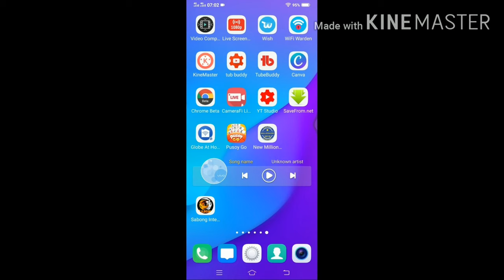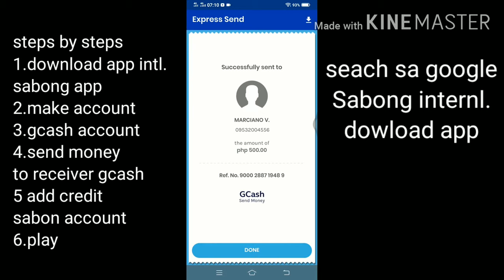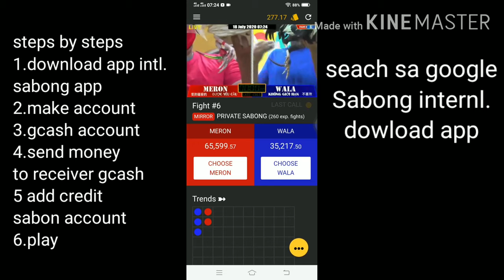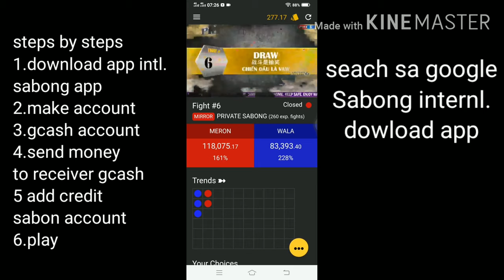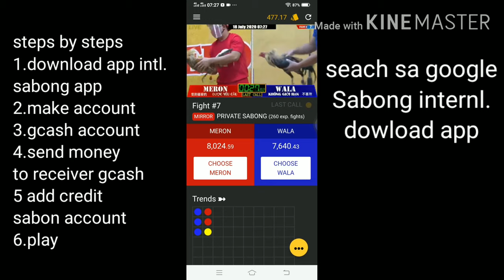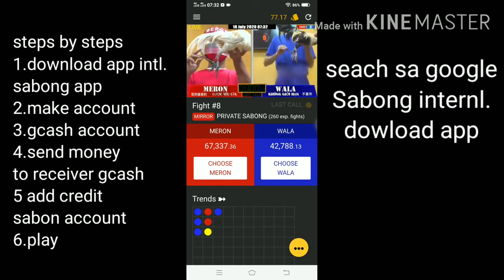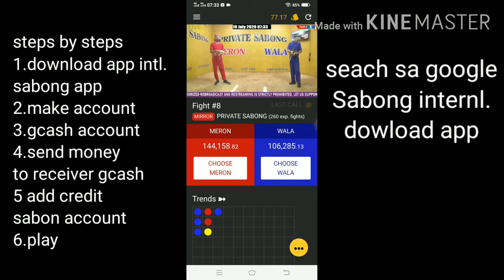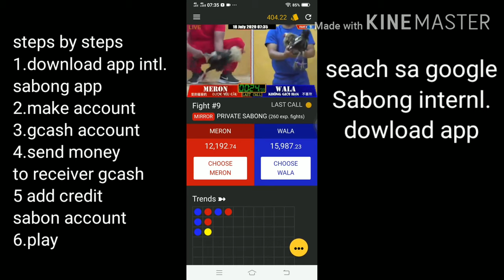TRABESIYA 2 /JUST FOR FUN